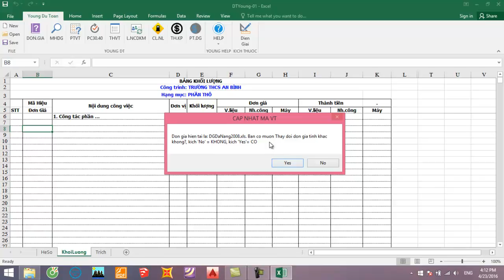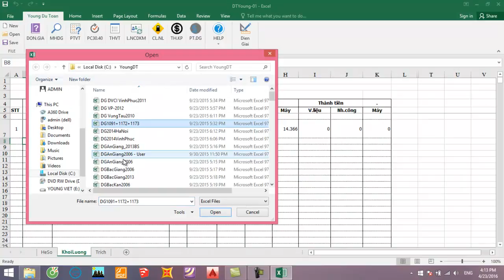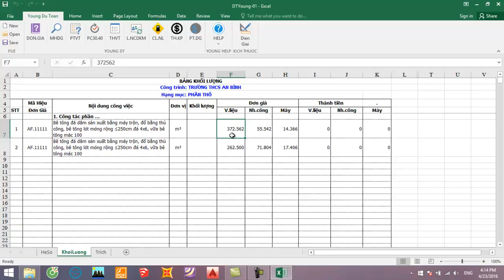Young DT Free - Hướng dẫn thay đổi bộ đơn giá gốc